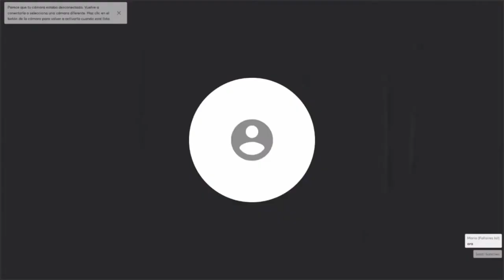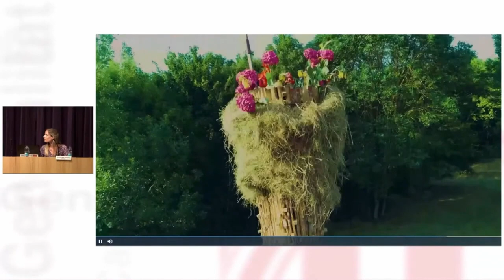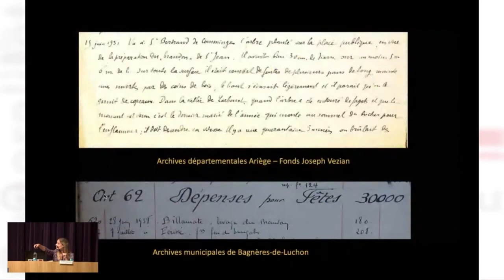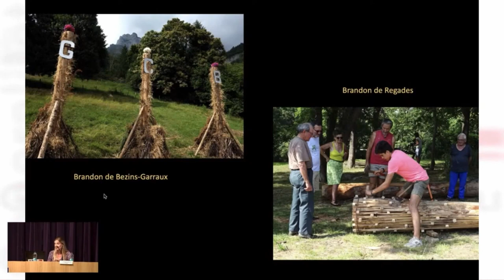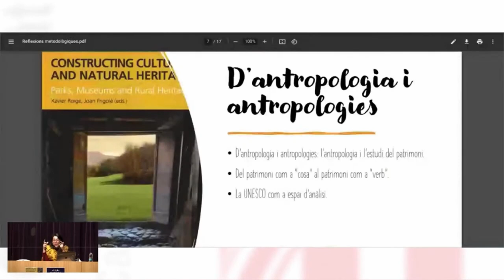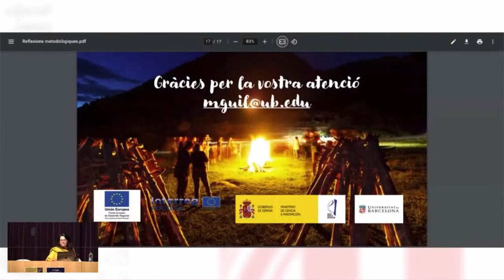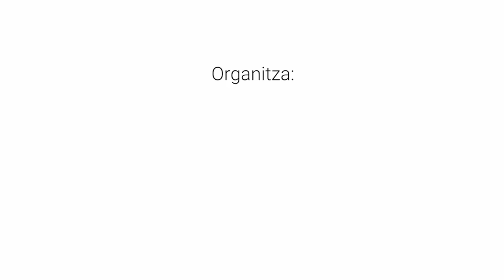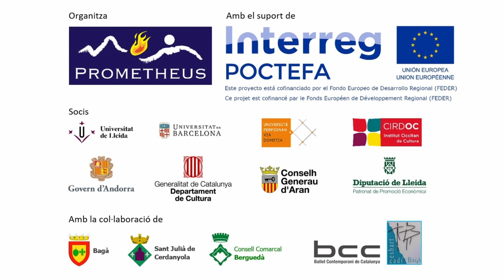(Audiodescripció) Festes del foc - Àmbit 2: Organització i gestió de les festes del foc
En el context del simposi internacional Festes del foc dels solsticis als Pirineus, Àmbit 1:  Falles, Haros, Halhes i Brandons. Història i actualitat de la festa. Dijous 28 d'octubre (tarda), a Bagà:

16.00h - Taula rodona "La gestió de la festa"
Participants: Josep Ureña (president de l’Associació de fallaires Fia-faia del Berguedà), Santi Sánchez
(president fallaries d’Andorra la Vella), Ester Sirat (responsable de les halhes de Les, Val d’Aran), Maria Aura (presidenta de l’Associació de fallaires d’Isil), Marc Castro (fallaire de Sant Julià de Lòria), Antoine Laisney i Charles Razongles (responsables dels brandons de Régades).
Modera: Albert Samarra, fallaire d’Andorra la Vella.

17.15h - Torn obert de paraules

18h - Projecció audiovisual d'entrevistes a fallaires, organitzadors i gestors de les festes del foc

Programa del Simposi Internacional de les Festes del Foc dels Solsticis Als Pirineus